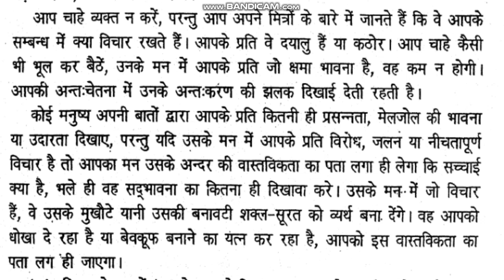अमेरिका में व्यक्ति की सोच पर प्रयोग किये गए Motivational video. As u think as you transformed No(3)